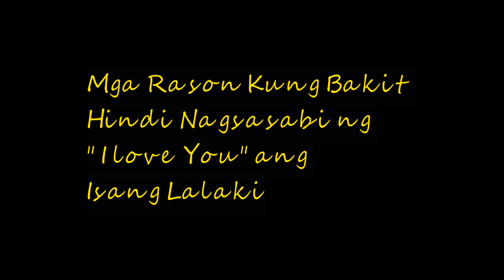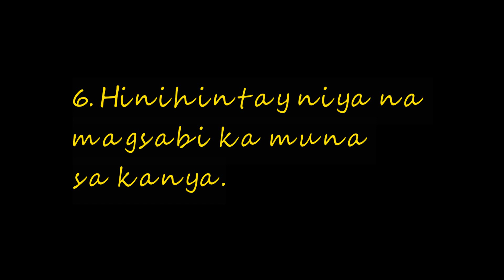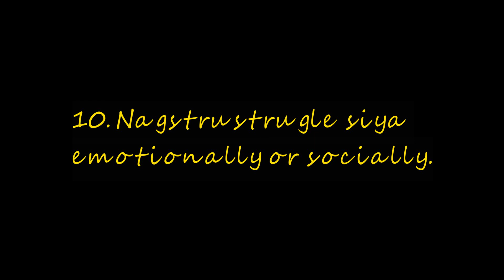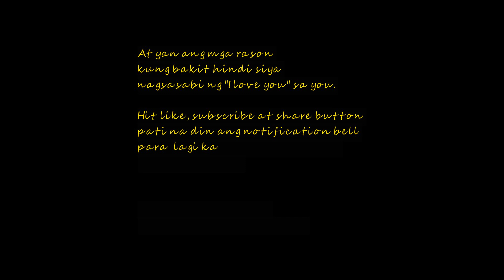Mga Rason Kung Bakit Hindi Siya Nagsasabi ng I love You Ang Lalaki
Sa video na ito, ipapakita ko sayo ang mga rason kung bakit hindi siya nagsasabi ng  i love you sayo.

Ang video na ito ay tungkol sa bakit hindi ka niya mahal, signs na inlove siya sayo, hindi siya magtatapat sayo, hindi siya para sayo, walang halaga sa kanya, mahalaga ka ba sa kanya, paano maging mahalaga, torpe siya sayo, crush ko siya, bakit tahimik ang mga lalaki, bakit tahimik ang lalaki, bakit masungit ang lalaki, bakit may torpeng lalaki, bakit sobrang torpe ng lalaki, torpe moves, torpe moves 101